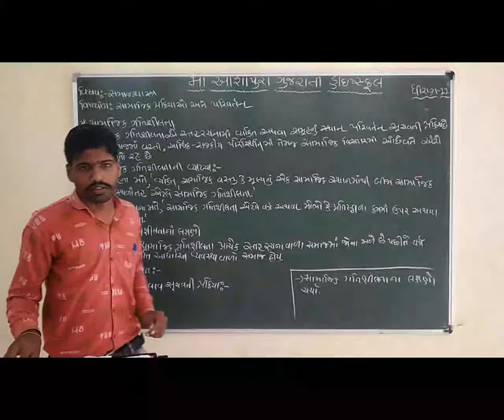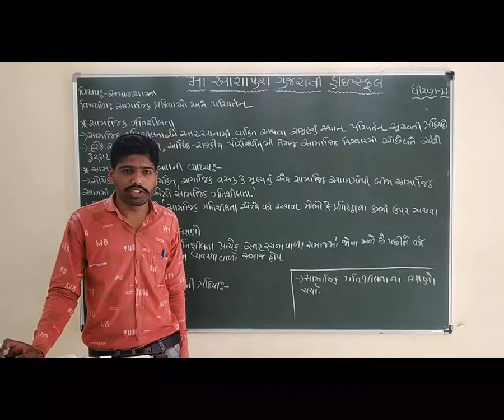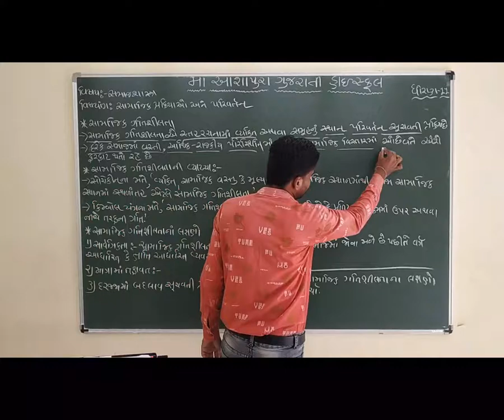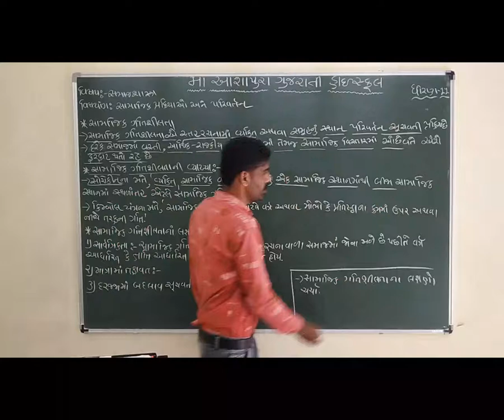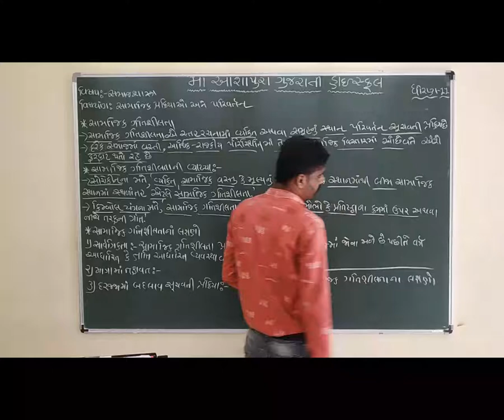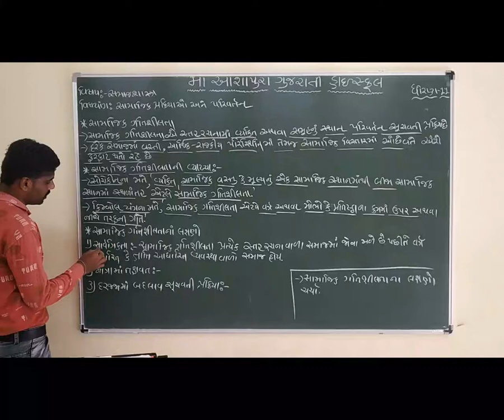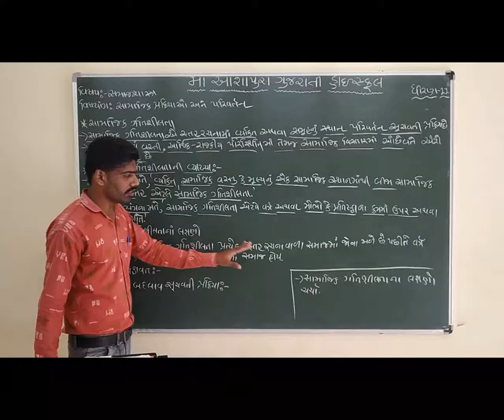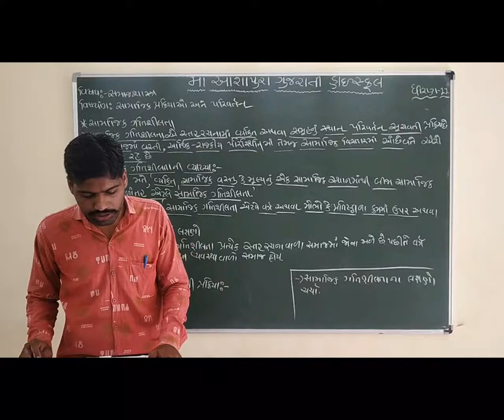STD 11 GM SUB SOC CH 4 SAMAJIK PRAKRIYAO ANE PARIVARATAN PART 8 BY KHUSHAL MAHESHWARI